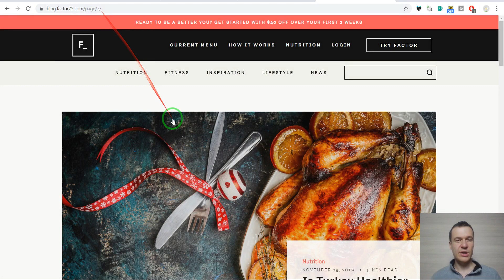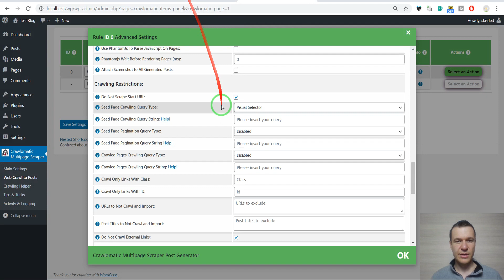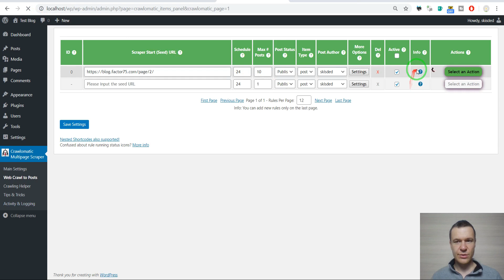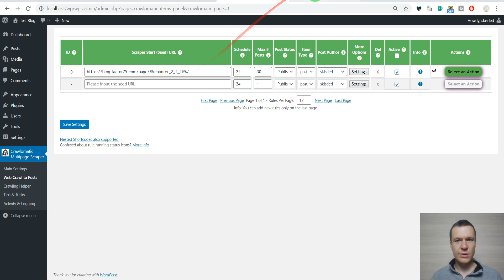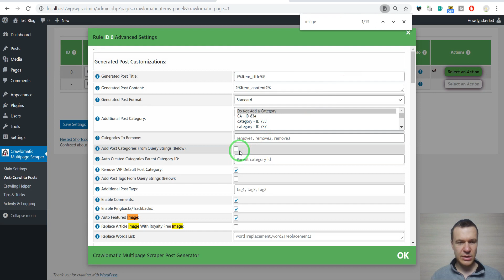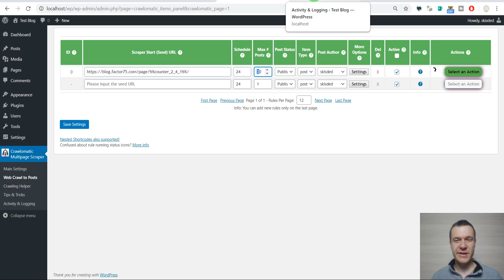Crawlomatic update - automatically scrape paged posts from web sites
The Crawlomatic plugin was update - it is able to automatically scrape results from pages websites that it crawls.

▶OTHER INTERESTING VIDEOS FROM MY CHANNEL?
- How to import posts from Facebook groups to WordPress after the May 2018 Facebook API change?

▶JOIN?  Do you like the content I am releasing? Become a member of my website today, to enjoy premium tutorials and content (and other extra perks),

▶COURSES? Enjoy 5+ online courses on my school from Teachable, the online education platform I use

▶UDEMY? I am also an online instructor on Udemy

Microphone: Samson Go Mic (Great quality, Budget price):

▶SOCIALS!

Szabi - CodeRevolution.

If you are like me, you will love using the links when you are ready to research and buy because you will know this helps me continue sharing the best of what I know here for free with you!  Thank you for your support!